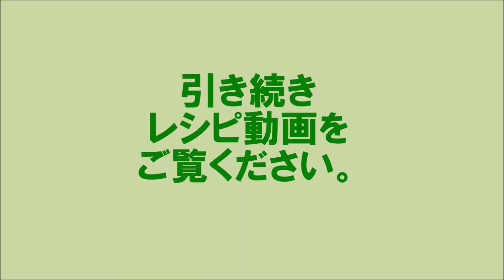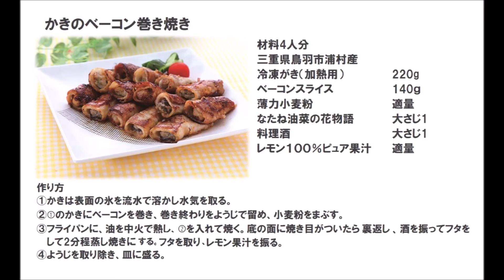21 16_かきのベーコン巻き焼き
※かきとベーコンの旨みたっぷり♪